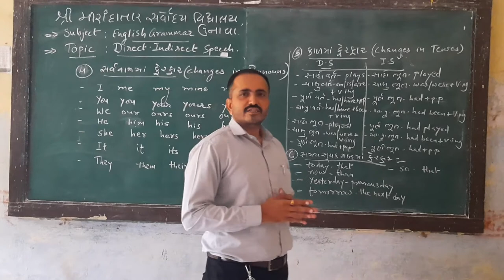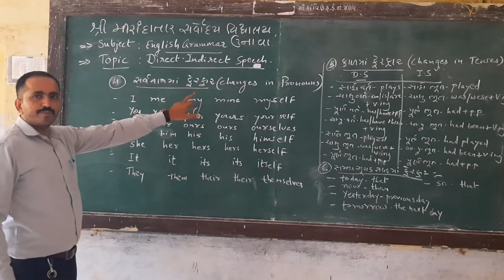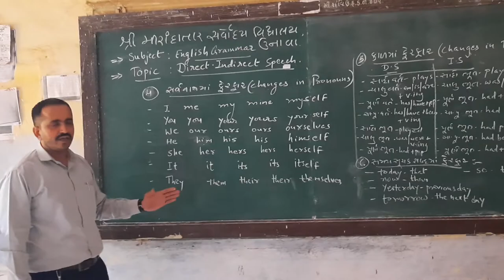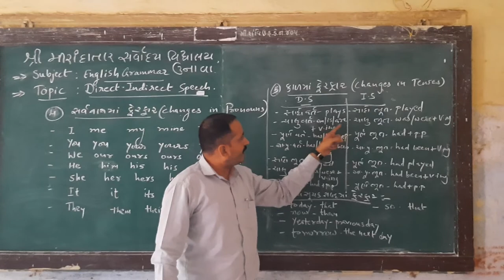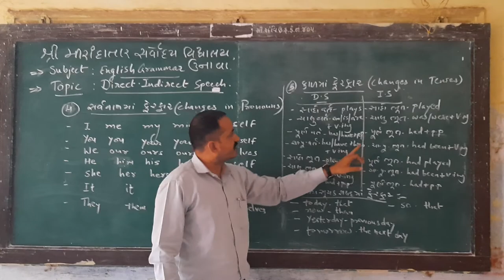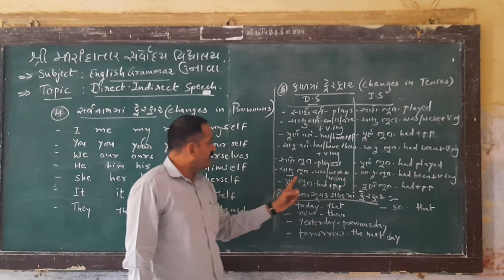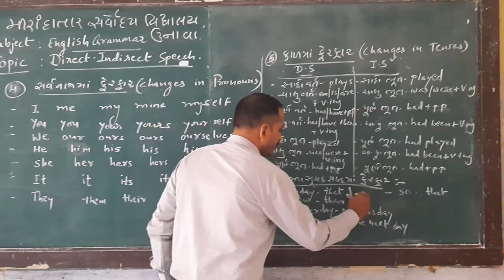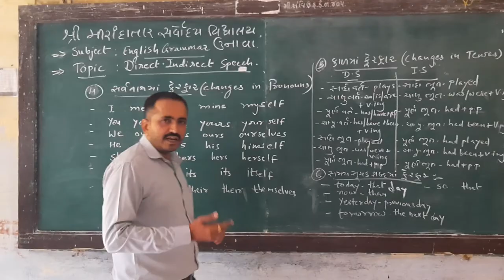Render the speech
Direct Indieect